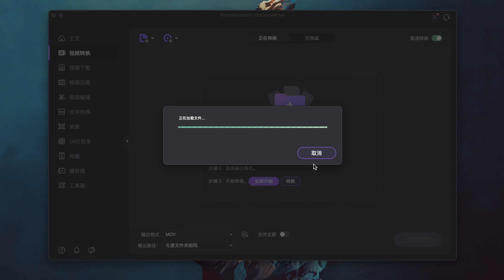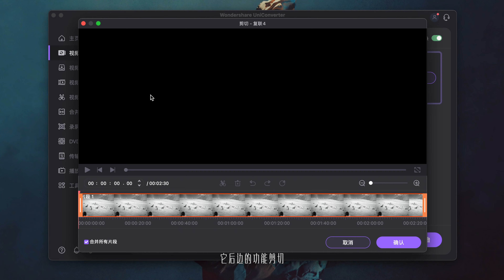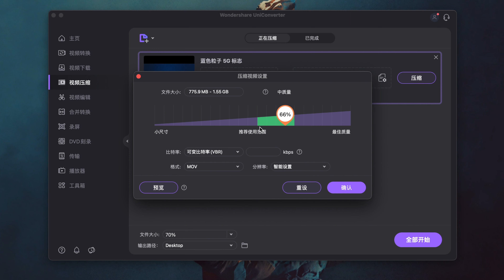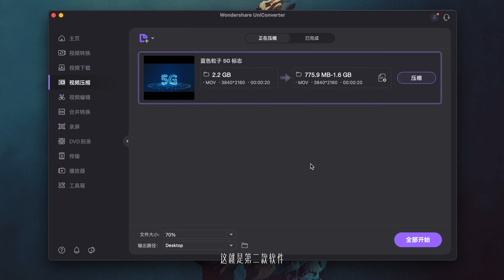Mac系统视频格式转码神器-万兴优转13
►微信公众号/B站/抖音：文广同学X

►专线节点无视高墙
►支持SS+V2Ray协议
►油管秒开4K无压力

►正规5人不换号长期续费
►独立观影记录，4K高清,不限观看区域
►即买即用，现号秒发
►浏览器，电视盒子，手机全平台支持